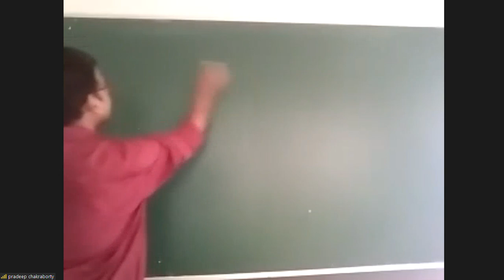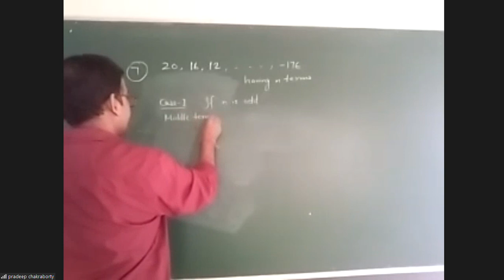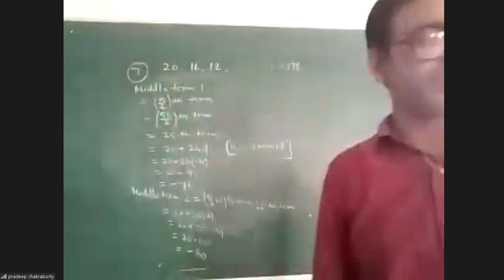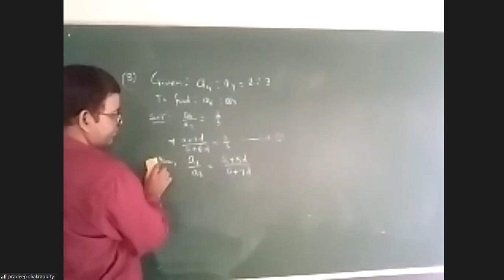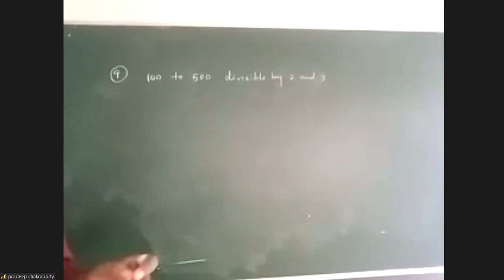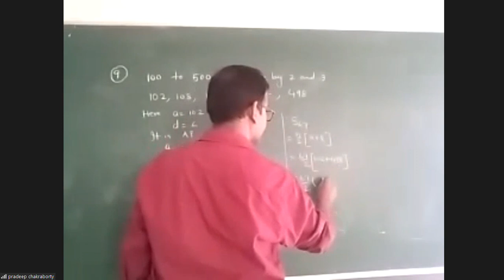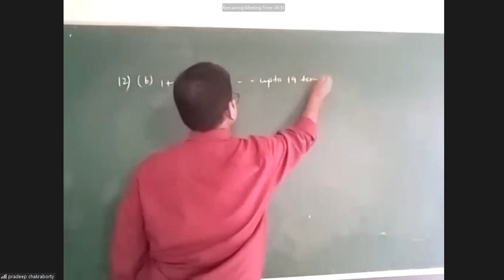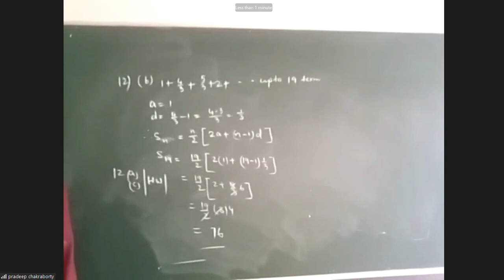23-8-21 [1] MATHS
Next Class Link: